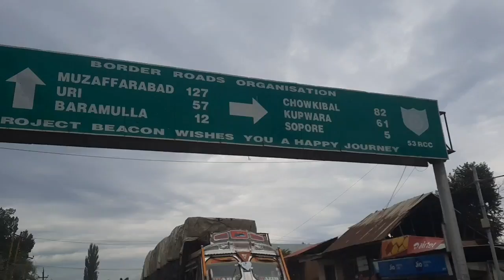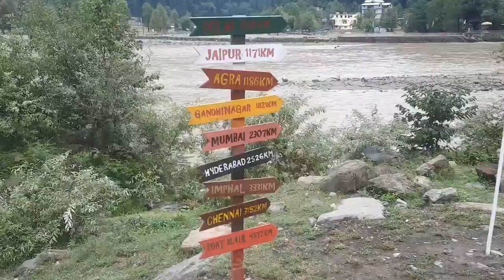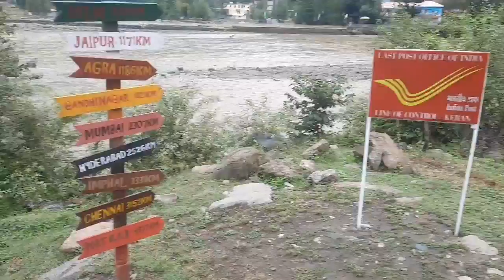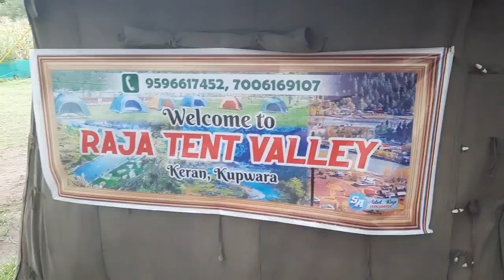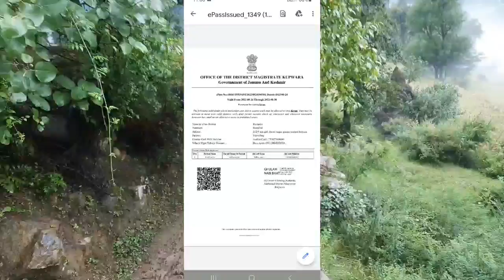INDIA PAKISTAN Border without sola camping || Exploring Loc - keran and last post Office of india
keran sector , kashmir  , pok,  Loc , keran village India pakistan LOC